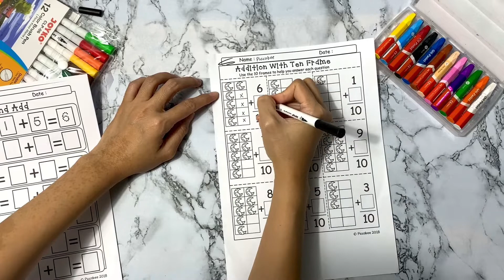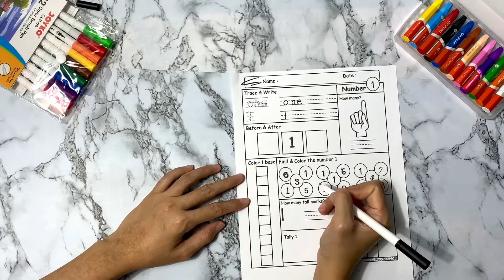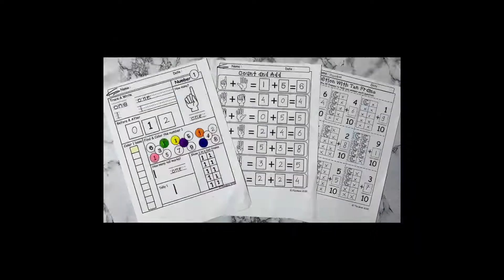MATH ACTIVITIES : NUMBER & ADDITION FOR KINDERGARTEN, PRE SCHOOL & HOME SCHOOLING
This math package begins with students recognizing their number from 1-10, and then gradually moving to the sum. This package also includes counting through the use of images.

This is the detailed listing of the printables included:

10 pages to recognize the number 1-10

10 pages additional by hand

10 pages using 10 frames to help you answer each question

Kids learn best when they are having fun !!!

I truly appreciate you purchase and I am happy to respond to any questions or concerns you have about this product, at

Big Thanks !!! :)